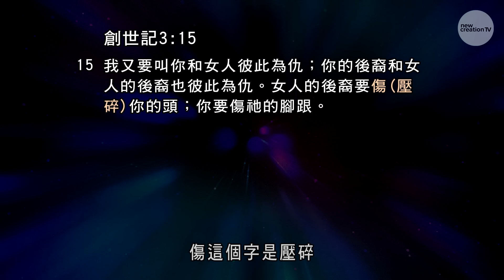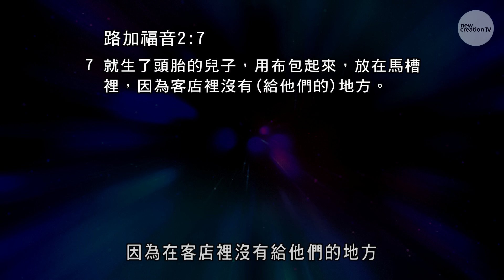全新的一切｜聖誕特輯(下): 平约瑟牧师圣诞讲道 | 新造视频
神的孩子，不要錯過耶穌在十字架上流血為你贖回的一切恩惠！透過這篇重要的信息，你將從詩篇 103 篇，深入明白你的救主已透過祂的完工，為你付出代價，換取奇妙祝福。你將了解能如何：

- 體驗神超自然的保護和拯救、讓你免受傷害。
- 領悟到你的不合格已因十字架而被消除，使你享有屬天的健康。
- 默想神的話語並兌現祂的應許，使你恢復青春並力量更新。
- 明白天父對你的愛有多深，使你能滿懷希望、帶著感恩的心過生活，並把愛湧流到你身邊的人。

神所愛的，開始大膽地憑信而行，領受在基督裡屬於你的一切，並在你的生活中享受神多重的祝福！

關於這一集
你正在觀看平約瑟牧師（Joseph Prince）於 2021 年 12 月 24 日宣講的信息，記住祂的所有好處。

您听了关于耶稣所成就的完美工作之后，是否在生活中见证了祂的美善和信实？欢迎您和我们分享。

无论您正面对什么挑战，我们非常乐意和您一起凭信祷告。

有疑问吗？请发送电子邮件与我们联系。

請注意本影片的內容不可取代專業醫療資訊。如果您或身邊的親人朋友有任何健康問題，請與專業的醫護人員進行諮詢。此外，請不要將影片內容視為允准或鼓勵您停止服藥或停止接受治療。我們雖然無法作任何保證，也認識到個人會經歷不同的成果，但我們仍鼓勵您尋求主，讓祂在身體健康方面賜給您智慧與指引。我們與您一同相信，神醫治的應許將顯現在所信的人身上。